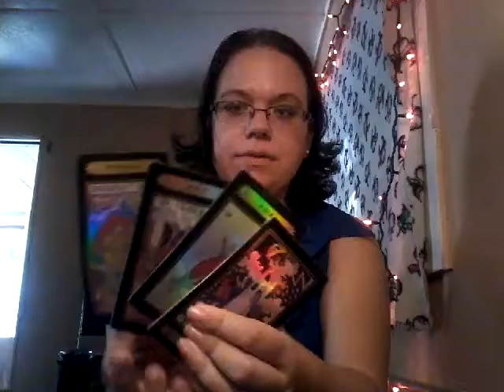♡Libra Love Reading ♡November ♡